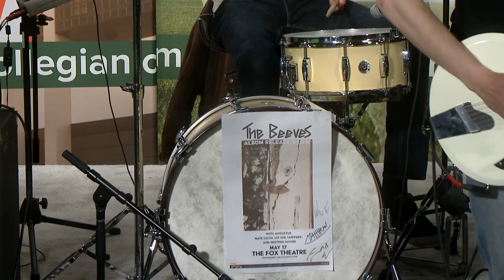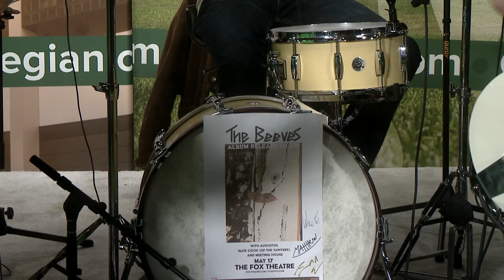The Beeves full studio performance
They dance! They scream! It's the Beeves!